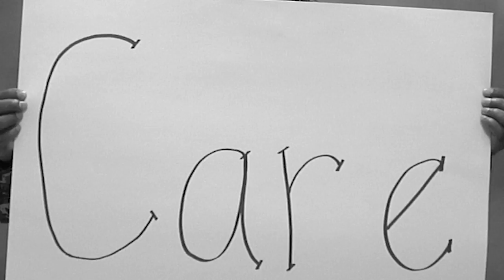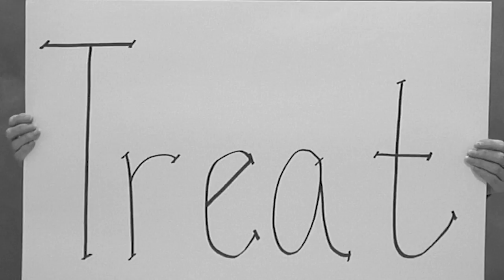Suicide Prevention - Ask, Care, Treat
We ask a lot of U.S. Navy Sailors on a daily basis. Military life and work is stressful. It can be related stress; personal stress; social stress; financial stress and we need our Sailors to look out for one another. Leaders are asked to find ways to reduce stress in the work environment. Sailors should feel comfortable bringing their challenges forward. If they don’t feel well to go seek help. We all need to look out for each other and if they notice somebody is hurting, to intervene and ask. It is really all about being human. It is about treating others like you would want to be treated, and being there for every Sailor every day, and follow and Ask, Care and Treat (A.C.T.).